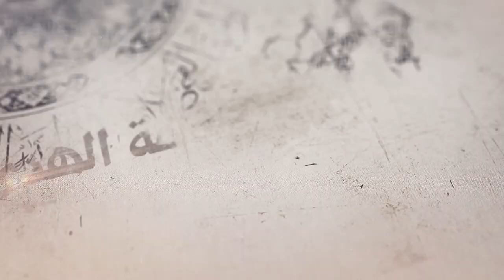194- شرح أصول الكافي - باب التفويض إلى رسول الله وإلى الأئمة... - الحديث 8 - السيد جعفر الشيرازي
«باب التفويض إلى رسول الله وإلى الأئمة عليهم السلام في أمر الدين - الحديث الثامن»